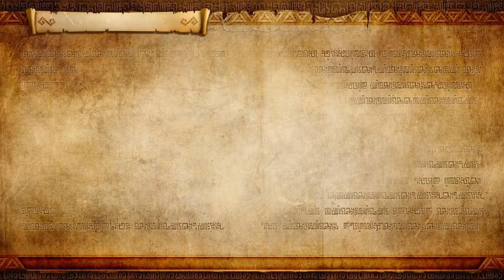The Sacred Sword | Epilogue | Hyrule Warriors: Definitive Edition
this is the nintendo switch version. get the master sword in here